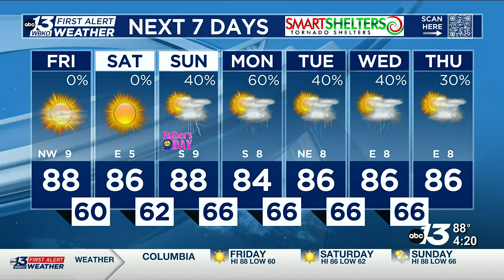Looking for some rain on Father's Day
No big changes in the overall forecast.  Enough sunshine into the weekend, but there are better chances for rain coming Sunday and early next week.